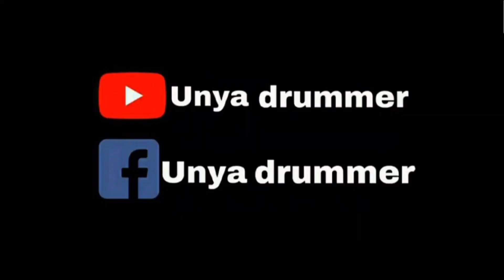ตังเก​ -​ พงษ์​เทพ​ กระโดน​ช​ำ​นา​ญ​ [Drum​ cover]​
ช่องทางสนับสนุน ไทยพาณิชย์
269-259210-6